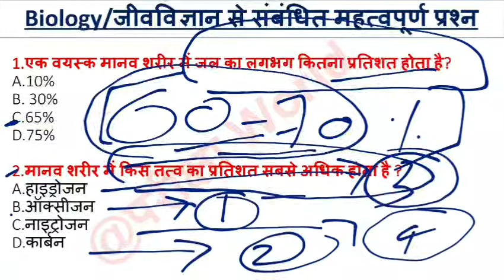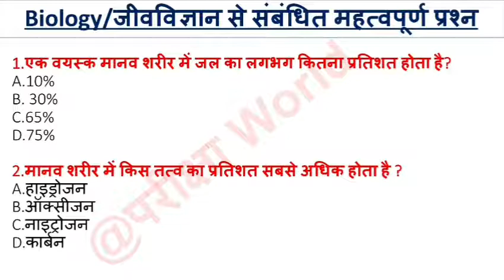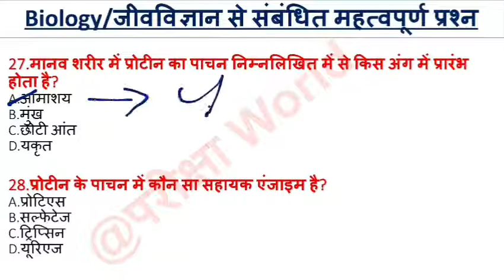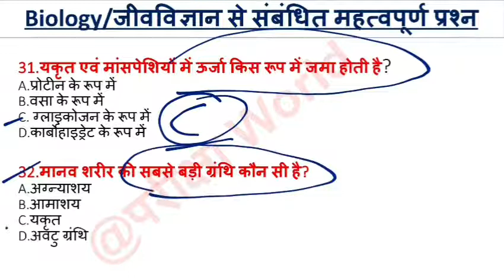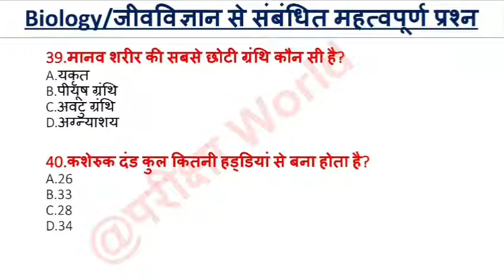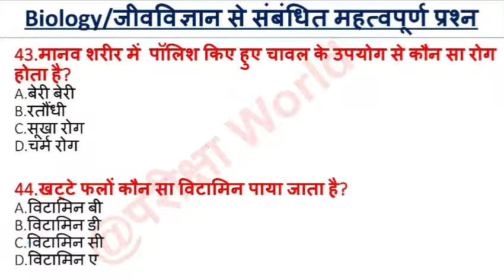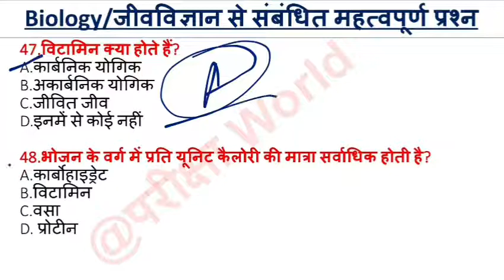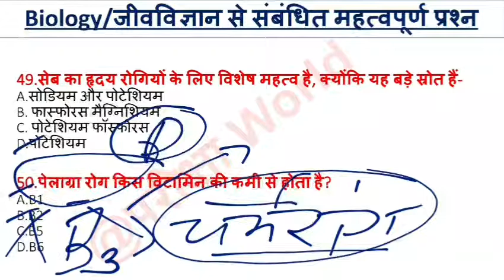Biology(जीवविज्ञान) से सम्बंधित महत्वपूर्ण प्रश्न || Biology most expected mcqs for all exams